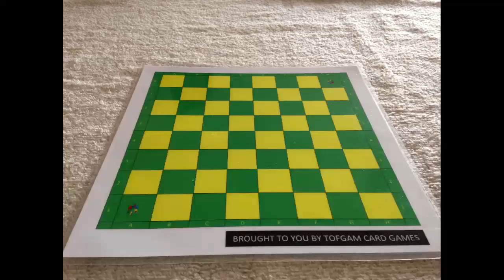Tofgam Chess Episode 499 - Opening move E97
Watch this video to have a visual guide for the opening move E97 and everything that falls under that umbrella

What can be found in this video
a Kings Indian Orthodox Aronin-Taimonov Variation (Yugoslav Attack/ Mar Del Plata Variation
1 d4 Nf6
2 c4 g6
3 Nc3 Bg7
4 e4 d6
5 Nf3 0-0
6 Be2 e5
7 0-0 Nc6

b Kings Indian Orthodox Aronin-Taimanov Bayonet Attack
1 d4 Nf6
2 c4 g6
3 Nc3 Bg7
4 e4 d6
5 Nf3 0-0
6 Be2 e5
7 0-0 Nc6
8 d5 Ne7
9 b4